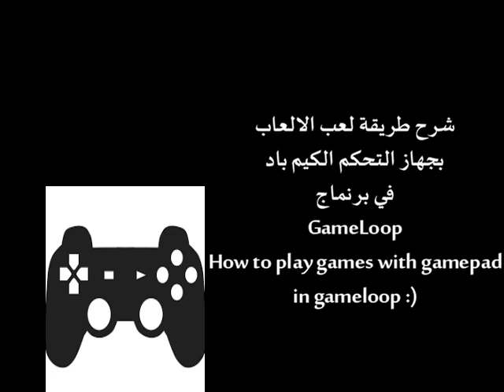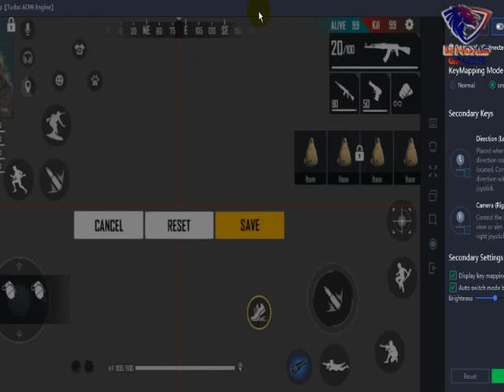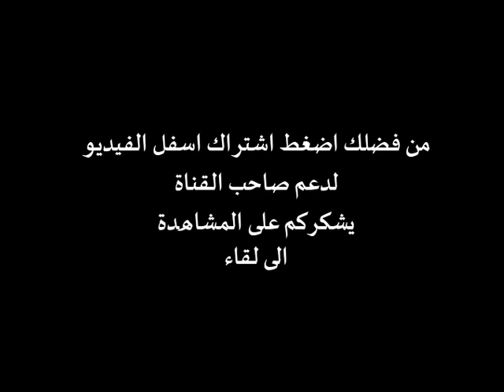شرح طريقة اللعب في برنماج gameloop باستعمال جهاز التحكم المانيت gamepad pc